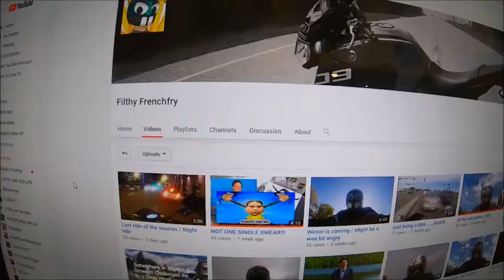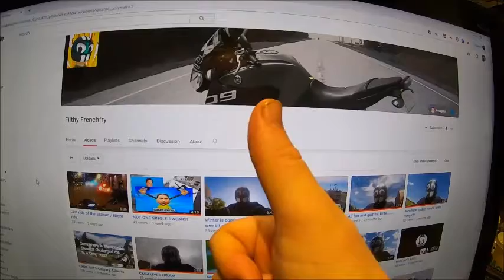LET'S GET FRENCH FRIES (daily ep. #25)